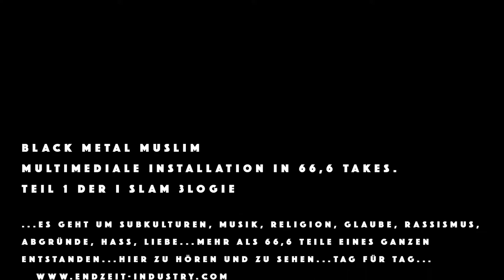BLACK METAL MUSLIM - Tag08 - ICH